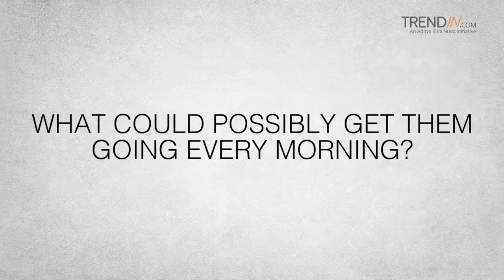Models Reveal Their Secrets to TrendInsider at AIFW SS16!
An exclusive byte from the models at Amazon India Fashion Week SS 16. Right from their fitness regimes to their personal style, they tell us all!